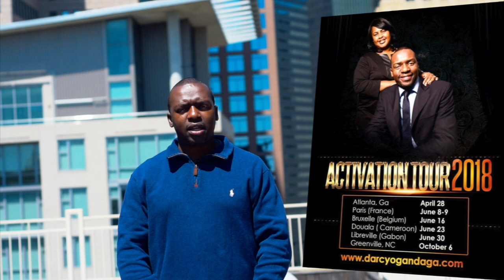Activation Tour 2018 en Français